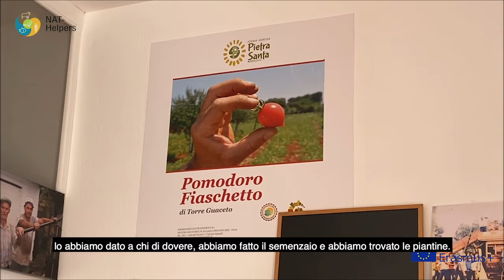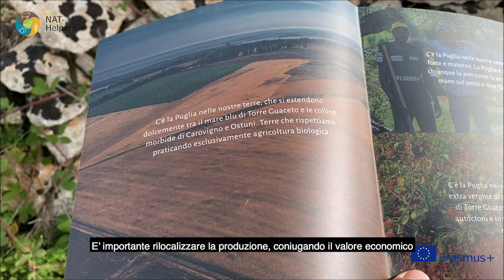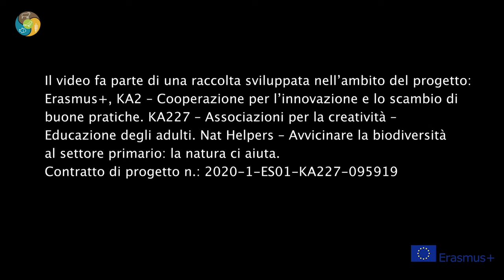17 Aree marine protette Nat Helpers